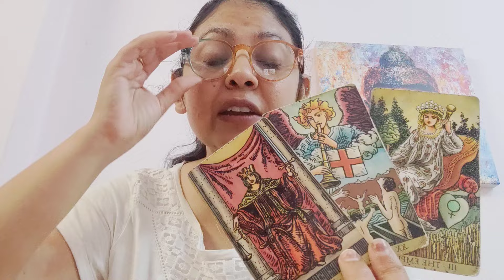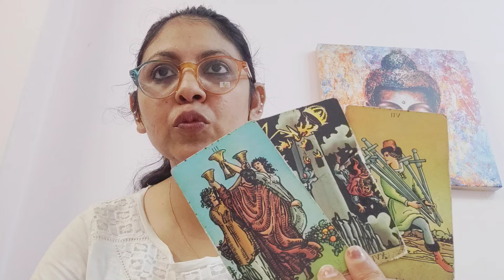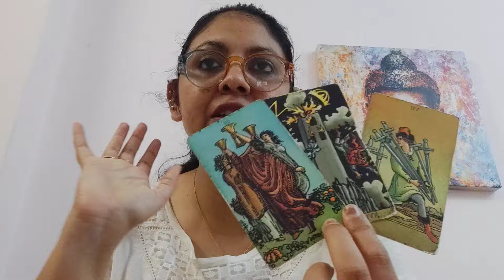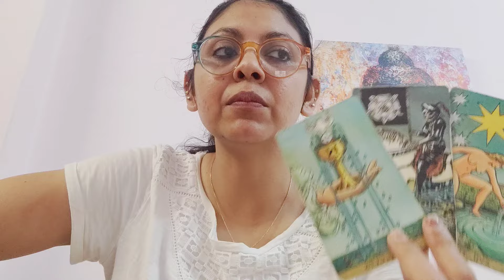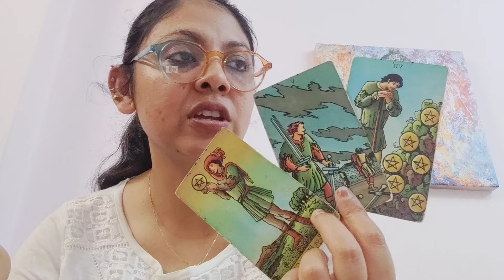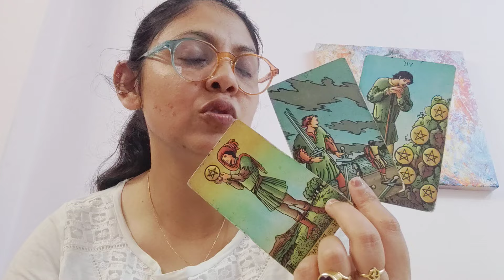SCORPIO ♏,NO CONTACT(FEELINGS, INTENTIONS AND ACTION) (18-24MARCH)!